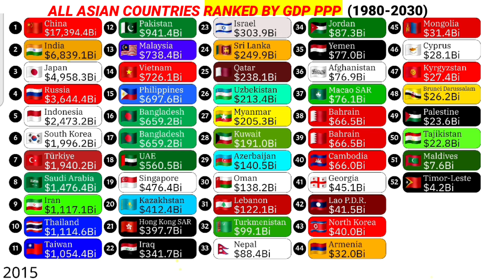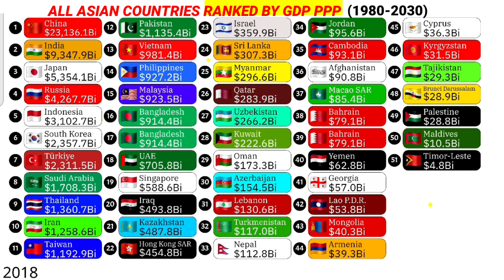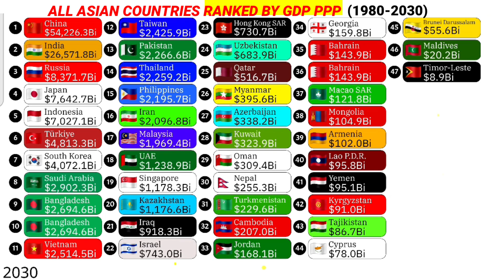All Asian countries comparison by GDP PPP 1980-2030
Top richest countries in Asia by GDP PPP 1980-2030
GDP PPP rankings of Asian countries
Largest economies in Asia by GDP PPP
Richest countries in Asia by GDP PPP
GDP PPP rankings
Top richest countries in Asia
Asia GDP 2025 rankings
Richest countries in Asia in 2025
Animation tools:-
Alienart.io